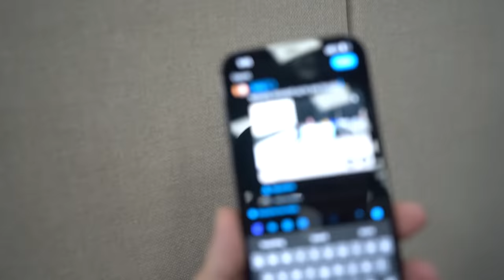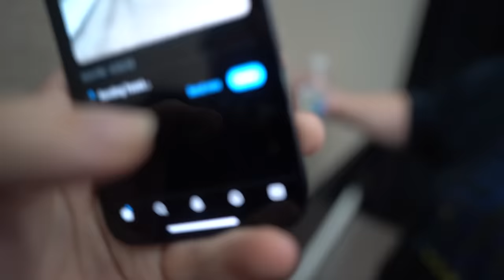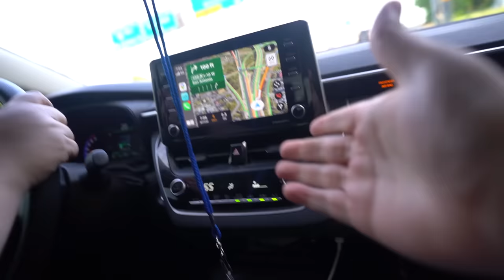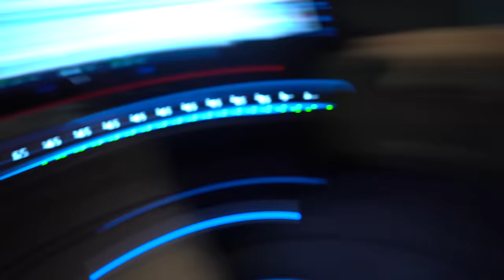Boogie Doesn’t Like Me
This guy needs serious thoughts and prayers right now.

  Michael - @Lyricoldrap

  Bridgette - @BridgetteWest